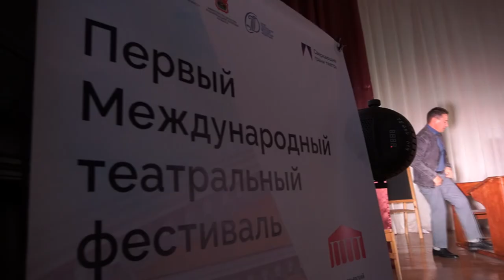Спектакль Человек в футляре в школе №14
Прокопьевский Ленком посетил школу №14 со спектаклем «Человек в футляре» по мотивам рассказа А.П.Чехова!

Читать Чехова одно удовольствие, но смотреть спектакли по его рассказам интереснее вдвойне!